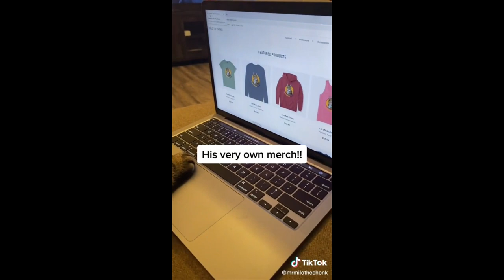Funny animals video #2023 #3 || The most funny cats and dogs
In this laughter-filled video, get ready for a hilarious adventure with funny cats and adorable animals! Watch as these furry companions bring a smile to your face with their playful antics, unexpected reactions, and hilarious mishaps.